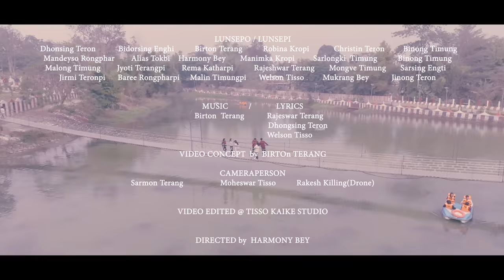TARALANGSO//Official Music Video#Karbi Youth Festivels// 4K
Specials thanks
D.r Tuliram Ronghang

Song:- Taralangso

Lyrics:-Rajeshwar Terang
            Dhonsing Teron
           Waisong Tisso
           Ratul Teron
(Lunsepo,Lunsepi) Singer
Dhonsing Teron
Birton Terang
Bidorsing Enghi
Mandayso Rongphar
Alias Tokbi
Harmony Bey
Malong Timung
Robina kropi
Jyoti Terangpi
Jirmi Teronpi
Rima Katharpi
Malin Timungpi
Manimka Kropi
Baree Rongpharpi
Binong Timung
Jinong Teron
Mukrang Bey Ke et
Riso Bey
Kara(Mongve Timung)
Welson Tisso
Christin Teron
Sarlongki  Timung
Rajeshwar Terang

Video Concept
Birton Terang

Direct by
Harmony Bey

Make up
Britney Katharpi

Cast.
Borlongki Timung
Hukumsing

Videographer
Sarmon
Sinkai

Editing
Tisso kaike(klirhong tisso)